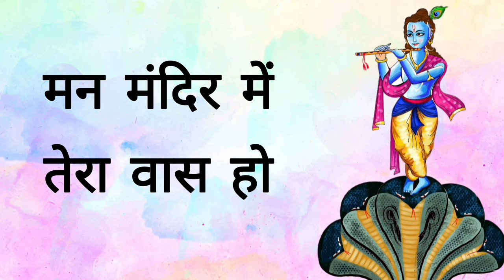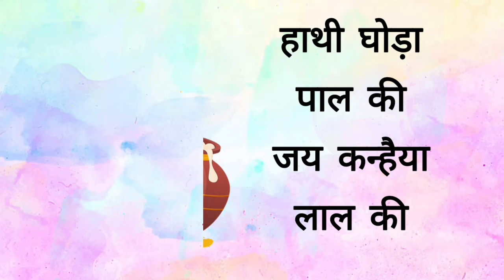जन्माष्टमी पर कविता | Poem on Lord Krishna | Krishna par kavita | Poem on Janmashtami in hindi 2024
Poem on Janmashtami in English
 कविता | Heart Touching Poetry on Shri Krishna | Krishna par kavita

hindi poetry,
hindi kavita,
kavita,
poet,
krishna ki pida,
krishna ki pida kavita,
sad krishna poem,
krishna kavita,
 krishna shayari,
mahabharat poetry,
krishna poetry,
krishna poem,
hindi poet,
sonu kumar poetry,
hindi poem,
hindi poems,
Krishna Poetry,
Krishna Poem,
 Mahabharat poem,
 Mahabharat poetry,
Krishna Leela,
Vishwaroop darshan,
 krishna vishwaroop poem,
arjun poetry,
arjun poem,

If you like it then please share
In this video you can learn-
janmashtami songs,
janmashtami bhajan,
janmashtami kab hai,
krishna janmashtami,
krishna janmashtami kab hai
krishna janmashtami songs,
krishna janmashtami poem,
krishna janmashtami poems hindi,krishna janmashtami kavita,
krishna janmashtami kavita in hindi,
krishna ki kAvita,
krishna ki kAvita in hindi,
shri krishna ki kavita
कृष्ण की कविता,
श्री कृष्ण की सरल कविता,
Krishna bhajan,
janmashtami special songs,
janmashtami songs 2024
janmashtami songs for kids,janmashtami special,
Happy janmashtami,
Gokulashtami,
जन्माष्टमी गीत,
Krishna song,
Hindi rhymes,
कृष्ण जन्माष्टमी कब है 2024,
Janmashtami Bhog,
 Krishna janmashtami,
Janmashtami 2024 date,
 Janmashtami 2024,
 Krishna Janmashtami 2024,
 Janmashtami Vrat Pujan Vidhi,
bhakti katha 108k,
bhaktikatha,
 bhakti katha,
Janmashtami Vrat 2024,
janmashtami vrat katha,
Janmashtami Mantra,
 janmashtami 2024 date and time,
janmashtami 2024 in india,
जन्माष्टमी 2024 कब है,
 2024 mein krishna janmashtami kab hai, Janmashtami 2021 tithi, krishna,Janmashtami speech or poem in hindi |
Janmashtami speech in hindi for school |

About this Video - Today, we are sharing Krishna Jayanti speech or poem in hindi. It can be used for essay on My favourite god as well. This video can help students who are looking for information about lord krishna. This poem form essay is very simple and easy to remember. The level of this speech is moderate so any students can write on this topic.
krishna janmashtami song
krishna janmashtami poem
krishna janmashtami video
krishna janmashtami kavita
krishna janmashtami kids poem
krishna janmashtami
krishna janmashtami song dj
krishna janmashtami 2024,
date
krishna janmashtami ka gana
krishna janmashtami dance performance
krishna janmashtami decoration
krishna janmashtami decoration at home
krishna janmashtami decoration ideas at home